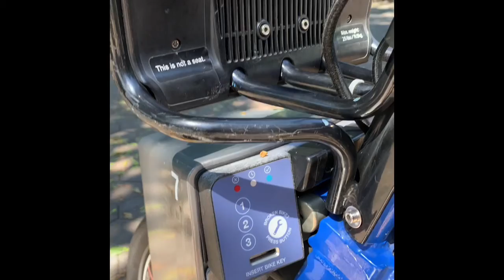Bicycle Tour On Hudson River Greenway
It was fun to take bicycle on Hudson River green way, it is located west side of Manhattan city,NY.From there wonderful view of river and New Jersey.